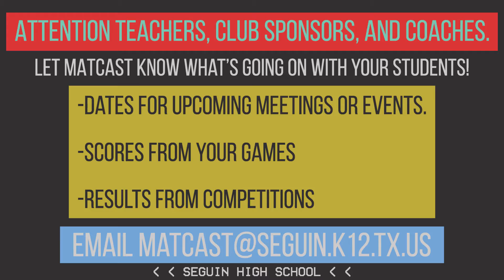MatCast Announcements for 100920